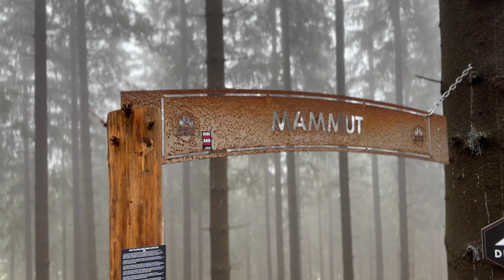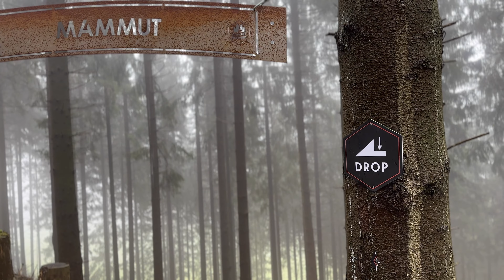GREEN HILL 😳 eine WOCHE nach Eröffnung! Wie ZERSTÖRT sind die Trails wirklich? #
❤️😍😍❤️😍 NEUES SHIRT JETZT VORBESTELLEN😍❤️😍😍❤️

Du willst Richtig Mountainbike fahren lernen ? Und dass am liebsten mit mir ?
Dann Check doch am besten mal meine Homepage ab, denn da kannst du kinderleicht kurse buchen. Von den Basics bis zu den Fettesten Sprüngen Sicher zu springen die du dir immer erträumt hast.

Wunderschönen guten Tag ihr Lieben,🤩♥️
Heute gibt es mal wieder ein neues Video für euch.

Wir sind im Jahr 2023 angekommen! Und es wird ein Wildes !! 😍
Ich werde dieses Jahr möglichst viele Festivals, so wie Fahrradrennen und Die Verschiedesten Messen für euch apklappern und euch ein Paar nette Berichtserstattungen liefern und natürlich weiterhin den Rythmus meiner Videos einhalten!
Es wird wieder Krasse Videos mit meinem Persönlichen Charme kommen.
Aber auch ganz entspannte Tages Vlogs von roadtrips zu den verschiedesten Parks aus den unterschiedlichsten Ländern und Orten!
Und GANZ NEU dieses Jahr werden unsere berichtserstattungen und Interviews der Bike Festivals und Messen sein!
Vielen dank an alle die mich letztes Jahr auf meinen wegen begleitet haben und viele die ich kennenlernen durfte !!
Ihr seid meine Helden ❤️
Und natürlich freue ich mich auch auf die, die dieses Jahr neu zu uns stossen werden und die Reise mit uns ansteuern !!
Danke ❤️❤️❤️

Was ihr gerne 👀sehen wollt, 🤔Wissen wollt oder ich vielleicht sogar von euch noch lernen sollte🤷🏽‍♂️.. Denn ich bin ja auch nicht perfekt 😁👏🏽

📹🔴Video Uploads gibt es jeden
Mittwoch um 18:00 Uhr und Sonntags um 11:00 Uhr.

Ich hoffe euch hat das Video gefallen, lasst doch gerne einen Daumen 👍🏽nach oben da und ein kostenloses ABO, ☑️denn dass gibt mir und meinem Team Motivation für viele neue Videos! 🙏🏽
Ich hoffe wir sehen uns mal auf dem Trail, ich bin der, der immer alle freundlich grüßt 🙃
Danke für eueren Support und bis zum nächsten mal 😊

Ihr wollt abchecken wer hinter der Kamera steht ? 😏
Dann schaut doch gerne mal bei ihr vorbei und lasst etwas liebe da.🥰